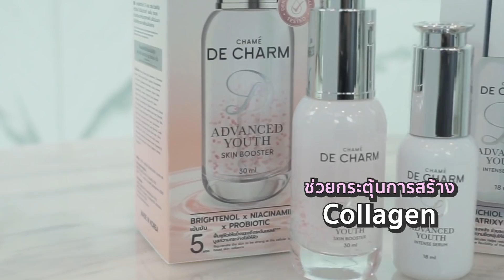ตามใจเพื่อนเลิฟ ซื้อของขวัญวันเกิด งบไม่อั้น ! | Milky Praiya Ep.14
วันนี้มิ้วกี้ขอพาเพื่อนรักมาช้อปปิ้งของขวัญวันเกิดค่ะ
ซึ่งก็เป็นธรรมเนียมทุกปีนะคะที่เราสองคนจะเลือกซื้อของขวัญดีๆให้กัน
ขอตามใจเพื่อน ซื้อของขวัญวันเกิดงบไม่อั้น
เพื่อที่สุดแห่งผิวสวย

มาดูกันค่ะว่า เพื่อนของมิ้วกี้จะเลือกช้อปอะไร และค่าเสียหายจะหมดไปเท่าไหร่ ไปชมกันคร่าาาา